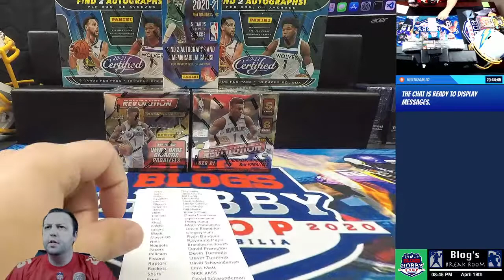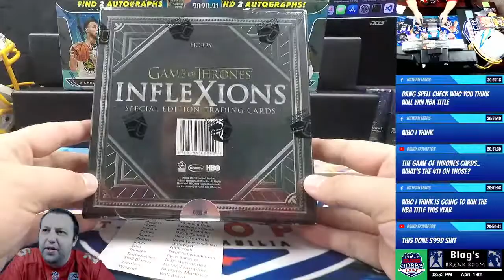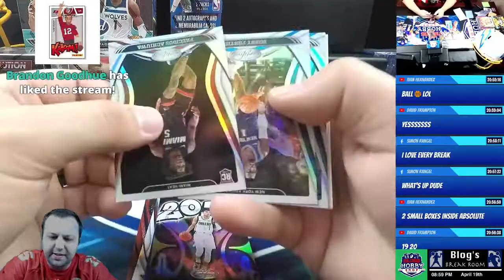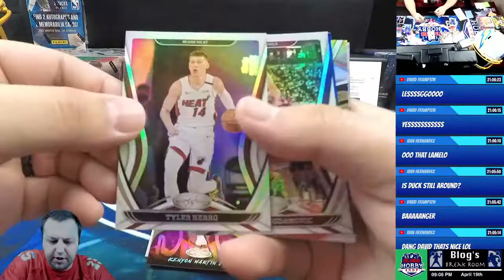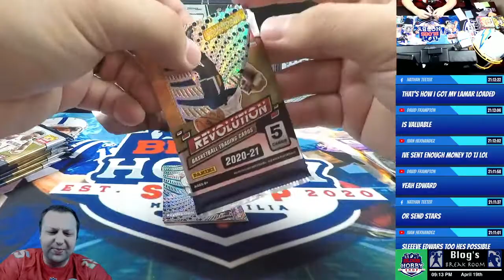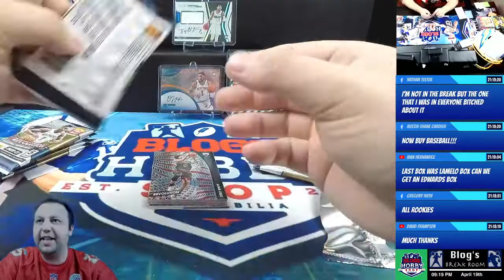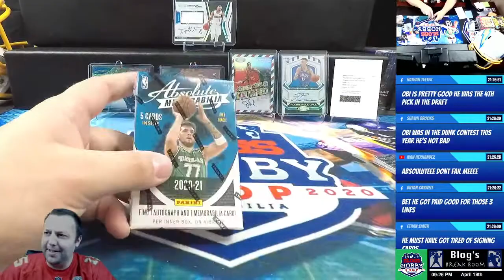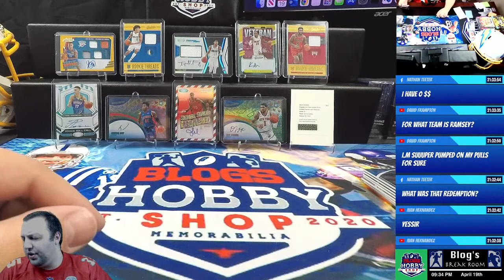[MEGA] NBA Basketball 5 Box Break #1219 - PYT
2BX-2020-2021 Panini Certified Basketball (1 rookie autograph, 1 additional autograph, 10 parallels and 8 inserts or insert parallels, 50 total cards)
2BX-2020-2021 Panini Revolution (4 Rookies, 4 Inserts, 8 Parallels, 40 total cards)
1BX-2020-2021 Panini Absolute Memorabilia (2 Auto & 2 Mem)